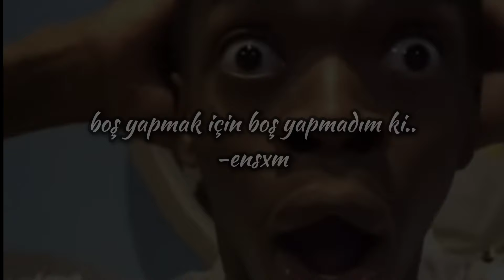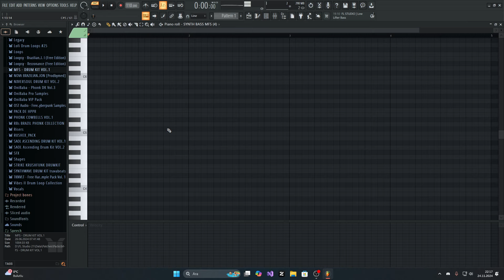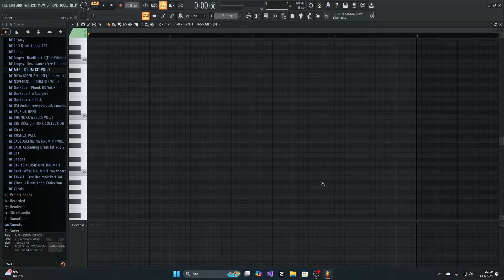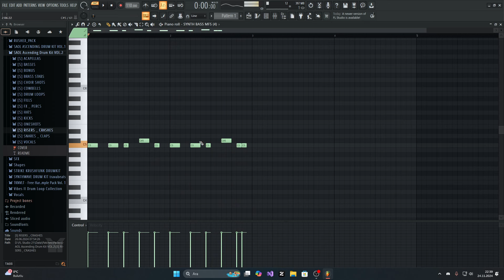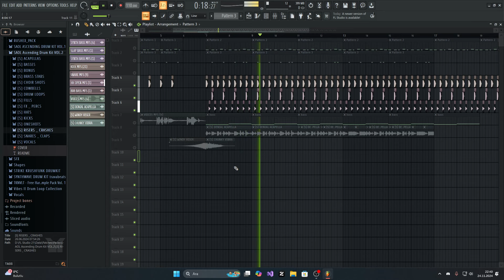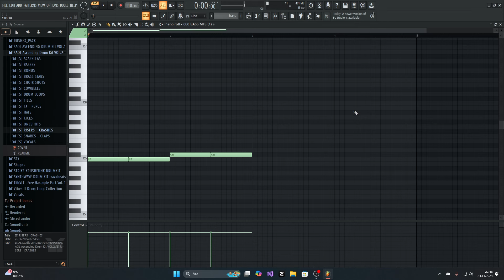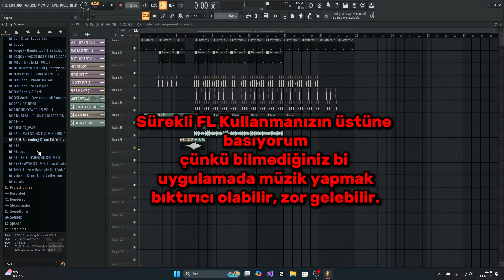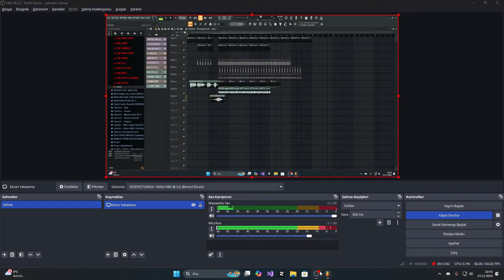MEMPHIS PHONK NASIL YAPILIR? (bu sefer ciddiyim)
tekrar selam canım naber?
otomasyonlar hakkında bilgilendirme yapmadım, hem unutmuşum hemde fl kullanmayı öğrenirken zaten öğrenmeniz gereken bir başka şey introlar için lazım eğitim videosu çekiyorum diye şarkıya bende aynı şekilde fade efekti vermeyi unutmuşum. Siz unutmayın, kariyerinizde başarılar! Discord'a bekleniyorsunuz.